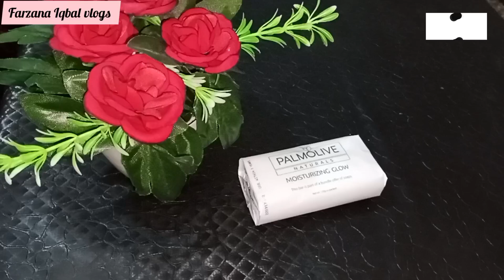Review of Palmolive 🫧🧼|moisturizing glow |use |best fragrance|price |farzana Iqbal vlogs